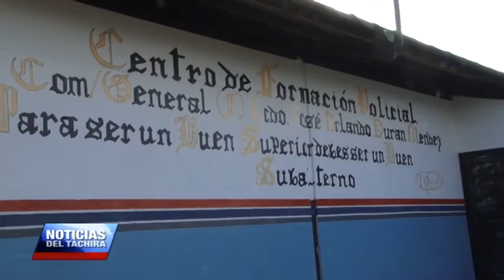Policías del Táchira egresan con formación humanista y socialista